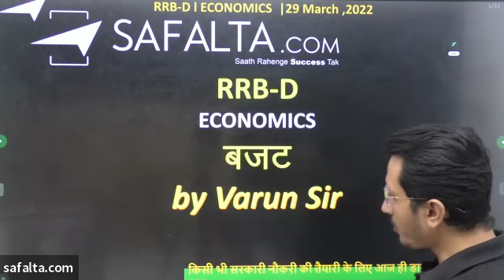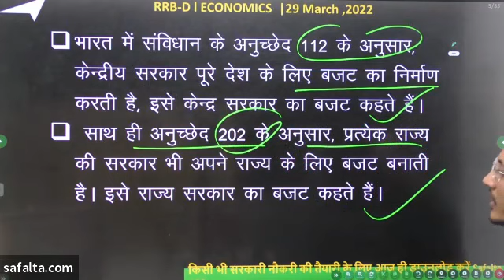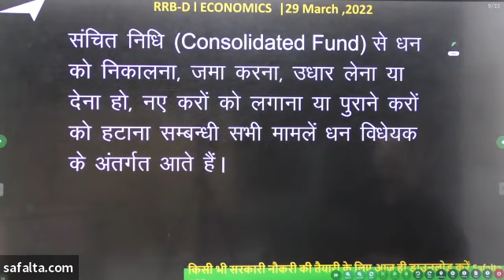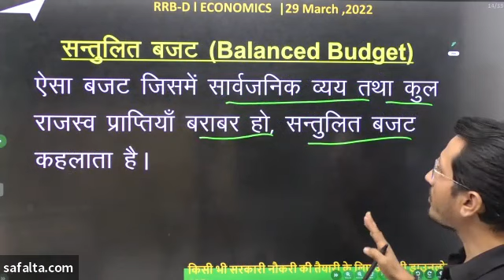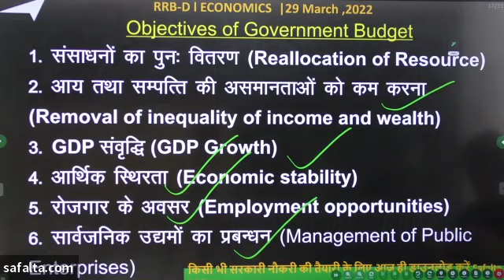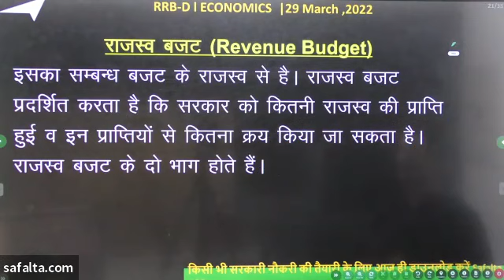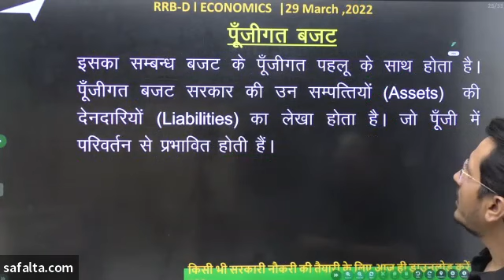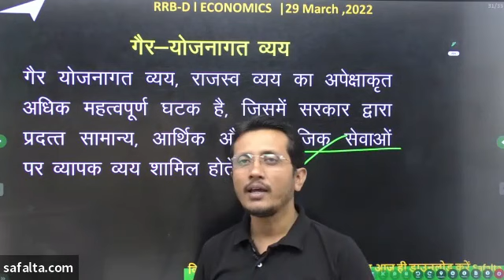RRB Group D | Economics | Budget | Varun Sir | SAFALTA CLASS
Here we will discuss on History of budget, Types of budget, Components of budget.